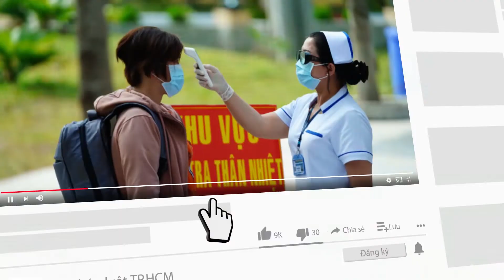Theo chân chiến sĩ Biên phòng tuần tra trên đỉnh Pha Luông - PLO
Giữa mây trời, gió núi, những cán bộ, chiến sĩ Bộ đội Biên phòng Sơn La vẫn ngày đêm “ăn ngủ” với đường biên, cột mốc.